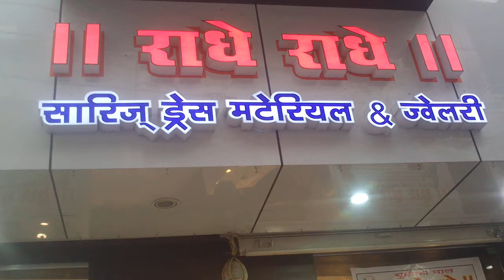RGB LED Letters | Snehal sign craft | Latur | MH24 | 014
i have made sign board or led sign board and deliver all over india.
snehalsigncraft
Latur

led sign board shop sign board sisgn board glow sign board shop name board
glow sign board
shop name board
road sign board
advertising boards
house name board
led sign board design
led sign board manufacturers
led sign board manufacturers near me
box letter
,dimensional letter
,fabricated letter
,channel letter
table saw
jigsaw,scrollsaw,MDF,PVC,ryobi,drill,screws,electronics,solder,magic led,smart led,led strip,illuminated sign,sign